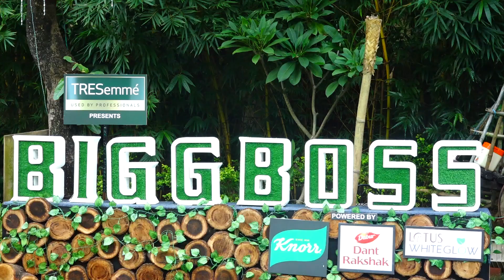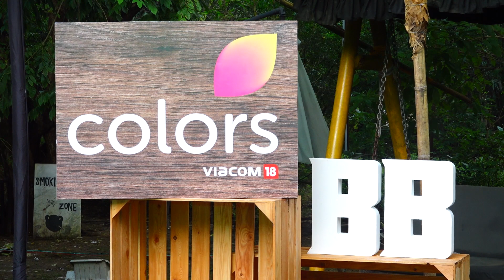biggboss 15 set ready for fun